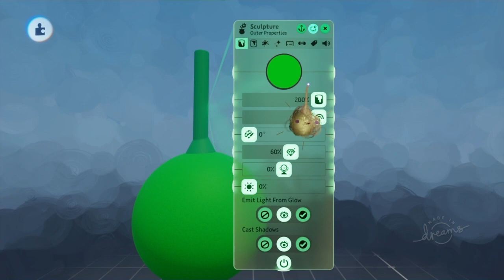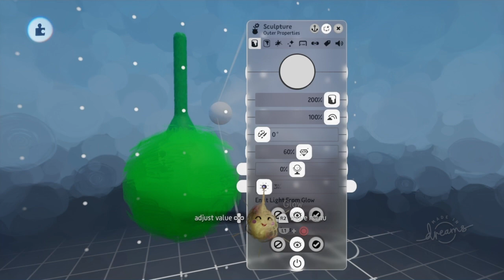(Dreams PS4) making a green imp (Time-Lapse)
Dreams a green imp Time-Lapse